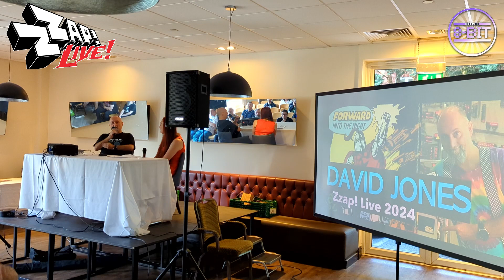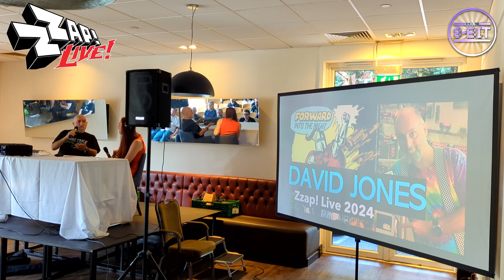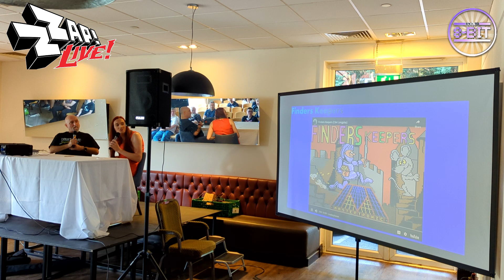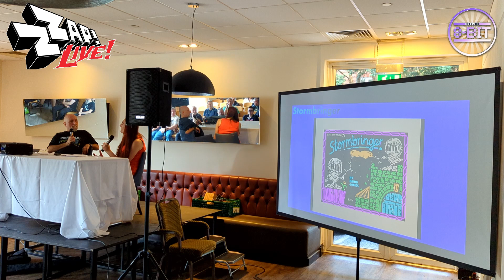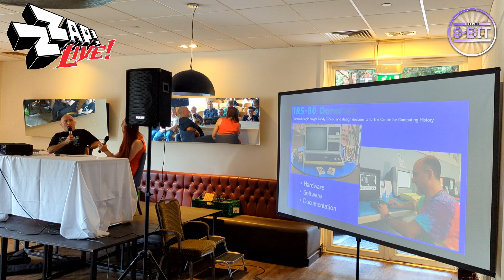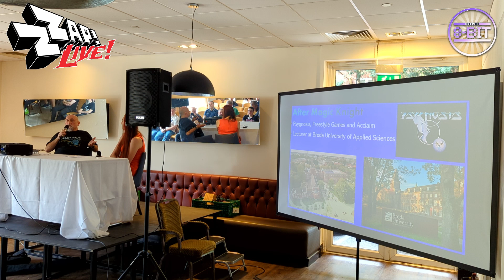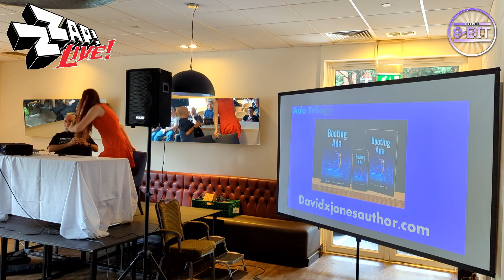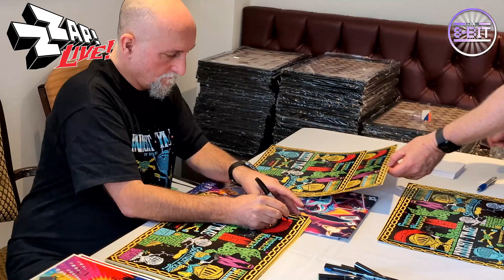David Jones Q&A Talk. (Magic Knight) - ZZAP! Live 2024 Event - Kenilworth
We get talking to David Jones about the history of the games he wrote back in the day.  Including Finders Keepers, Spellbound, Stormbringer and Knight Tyme.